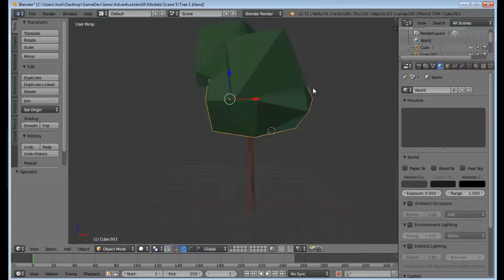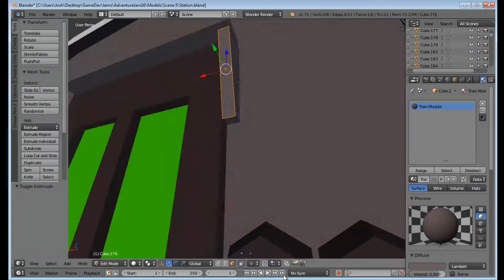Low Poly Train Station Scene Modeling/Lighting Timelapse (Blender + Unity)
Low poly train station scene for a game Ludiorum and I are creating for Gamejolt's Adventure Jam 2016 called Torpor. Scene modeled in Blender 3D, lighting in Unity.